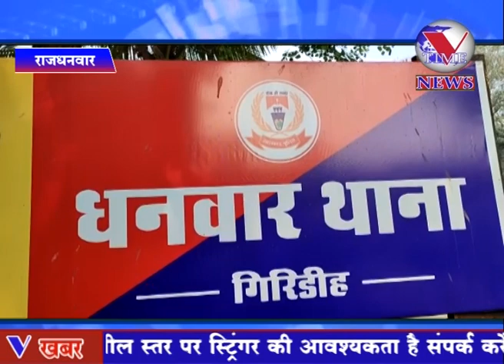रामनवमी त्योहार को लेकर शांति समिति की बैठक